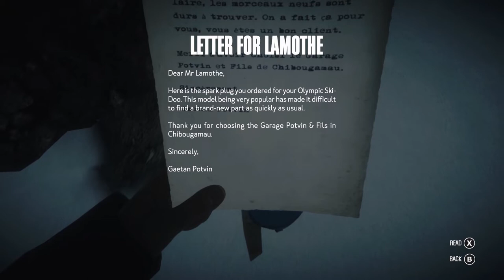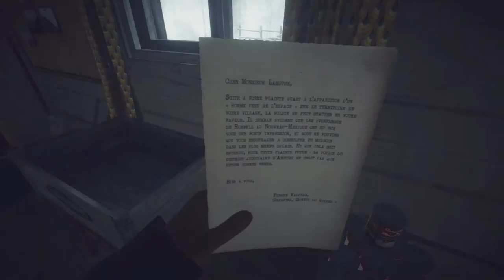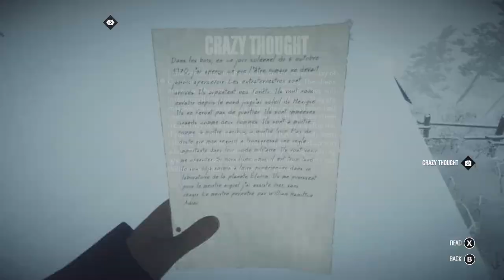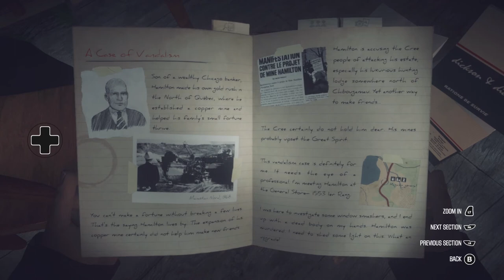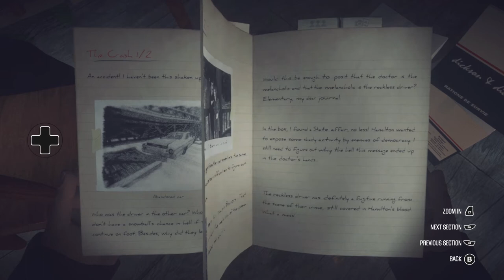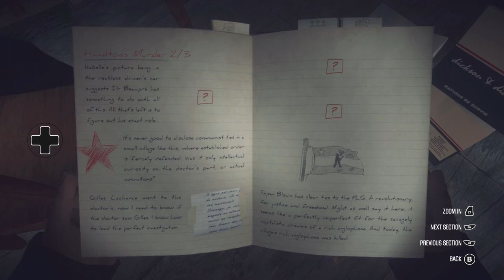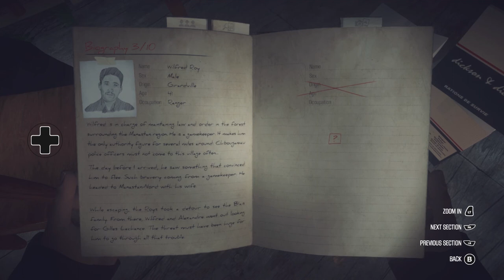Kona -- Part 7 -- Lamothe's Garage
In this episode we discover Lamothe's Garage. What went down here? How does this connect to Hamilton's death and the other mysteries of this place? Follow me and Carl as we try to figure out more about this case.